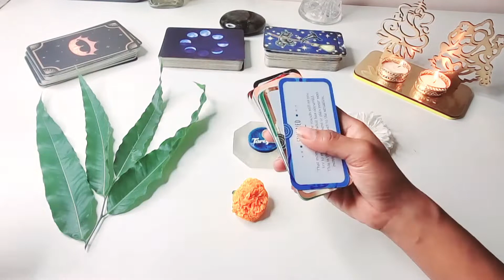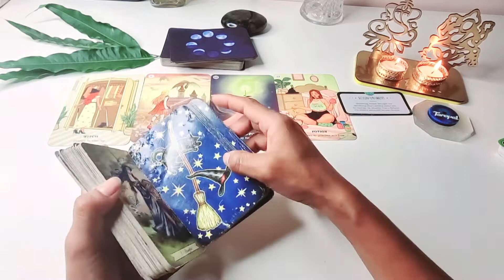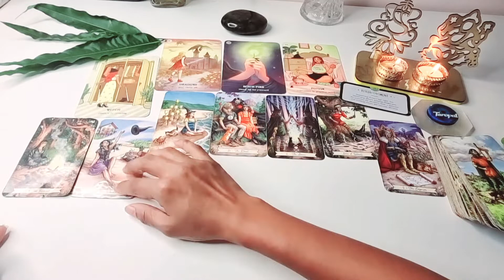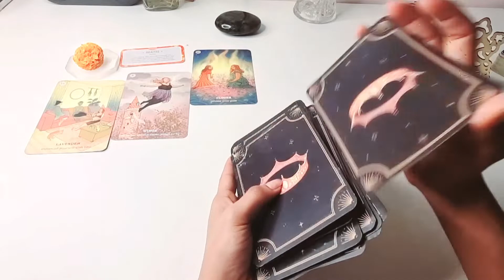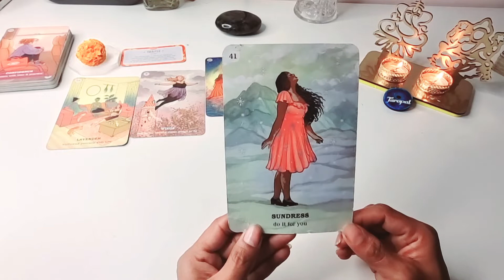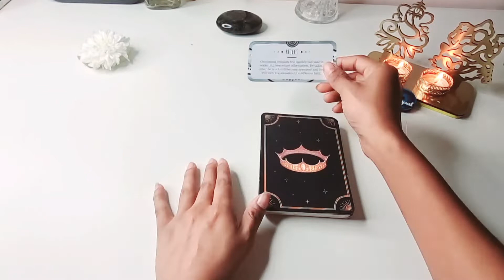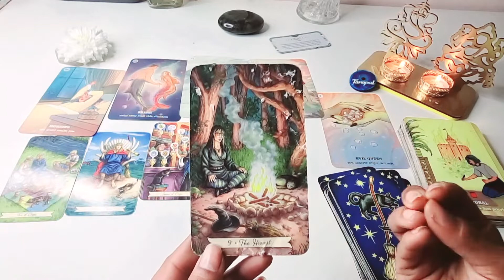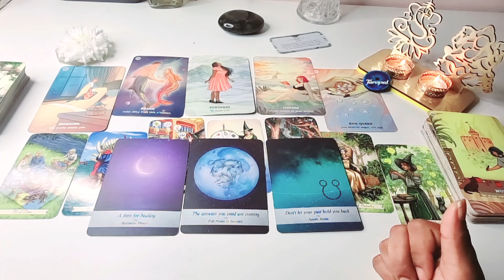Next 100 Days - What is happening for you ? 💯 🏞🌱🧿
Next 100 days ✨ 😍🤞🎁 ✨ | Pick a Card
Timeless reading

✨ If you feel the desire to donate to this channel for its growth in offering intuitive guidance and spiritual support, please follow my PayPal or you can GPay/ Paytm/UPI at 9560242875

🦋:Timestamps:🦋
Pile Picking: 00:30

Pile 1 Leaves + Discontentment:  04:02
Pile 2 Marigold +: Paralyzed: 25:02
Pile 3 Carnation +: Reject: 46:29